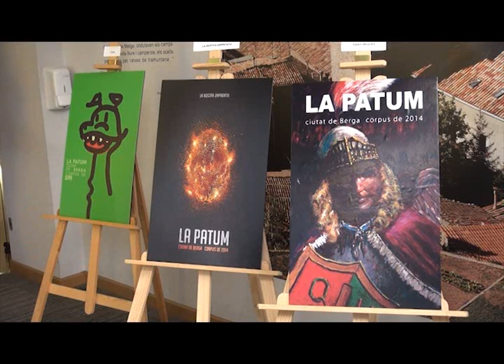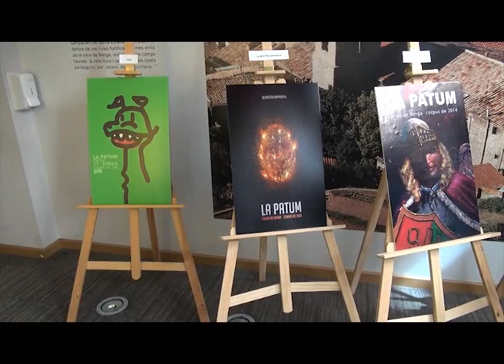BN 14 04 14 ELS CARTELLS DE LA PATUM 2014 A VOTACIÓ POPULAR